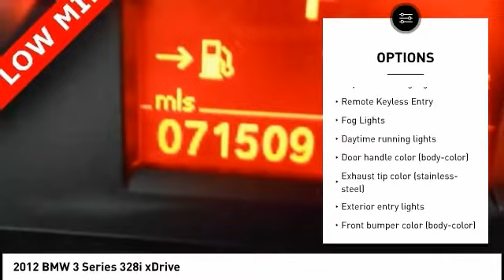2012 BMW 3 Series Cedar Falls IA UV16702A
2012 BMW 3 Series 328i xDrive

* LOCAL TRADE *, * AWD *, * LEATHER *, * SUNROOF/MOONROOF *, * HEATED SEATS *, * LOW MILES *, * LOW MONTHLY PAYMENTS *, * ALLOY WHEELS *, * POWER SEAT *, * ACCIDENT FREE *, * CLEAN AUTO CHECK *, * POWER WINDOWS *, * POWER DOOR LOCKS *, * CRUISE CONTROL *.brbrbrAwards:br  * JD Power APEAL Study   * Car and Driver 10 Best Cars   * 2012 KBB.com Brand Image AwardsbrCar and Driver, January 2017.brReviews:br  * If you regard driving as both an act and an art, you'll enjoy the 3 Series. After 35 years, BMW's volume model remains the defining example when consumers reference a sport sedan. That is, a nimble, responsive chassis embodying most of the attributes of a Grand Tourer, but clothed in more upright, practical bodywork. Whether you opt for the 2-door Coupe, 4-door sedan or M3 Convertible, the 3 Series execution remains faithful to the 1975 concept. Of course, when looking at the M3, it's the 1975 concept on drugs. Source: KBB.combr  * Excellent ride/handling balance; powerful and reasonably efficient engines; upscale cabin; four body styles; elegant hardtop convertible design. Source: EdmundsbrServing the Cedar Valley Area for 3 Generations as one of MIDWEST'S LARGEST DEALER GROUPS including Cedar Falls, Cedar Rapids, Dubuque, Iowa City, Des Moines, West Des Moines, Davenport, Clinton, Urbandale, Grimes, Marion, Marshalltown, Mason City, Fort Dodge, Ankeny, Waterloo, Ames, Burlington, Quad Cities, Waukee, Johnston & Muscatine.